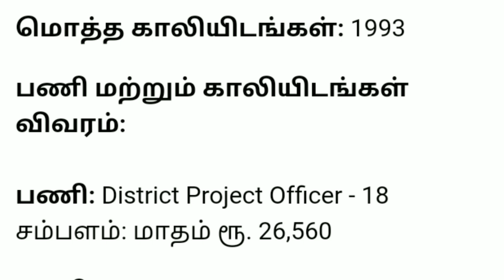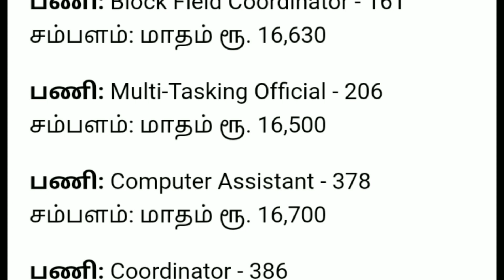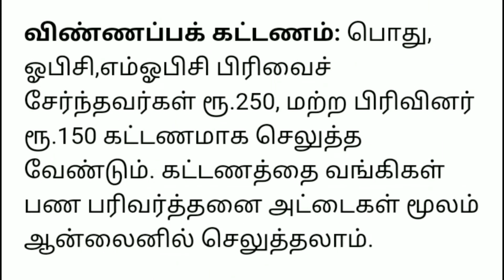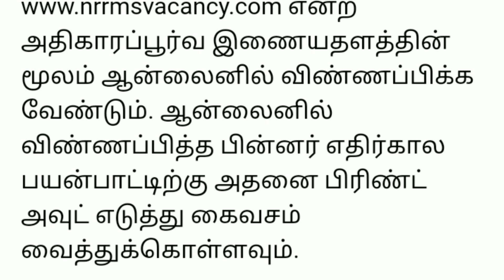தமிழக அரசு கிராமப்புற கூட்டுறவு சங்க துறையில் மாபெரும் வேலைவாய்ப்பு | Government Job 2020 Tamil